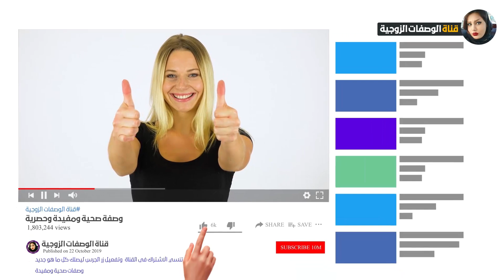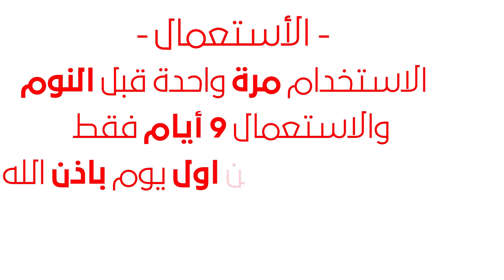تناول الفول السوداني وزيت الزيتون بهذه الطريقة وقل ودعا للارق بعد اليوم